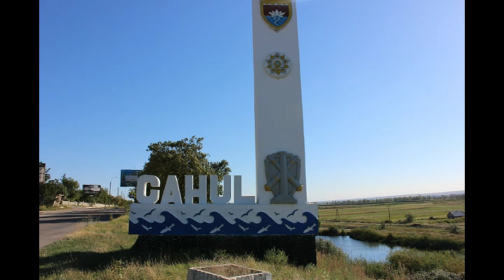Livrari Emotii Frumoase Cahul